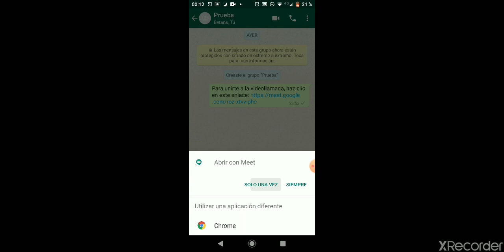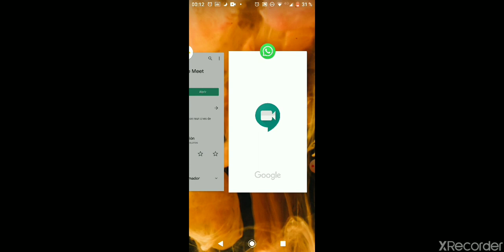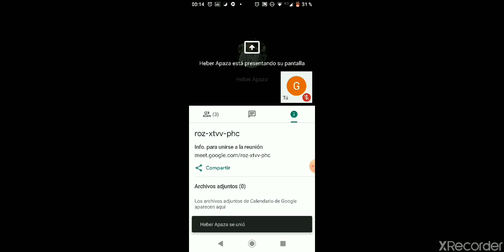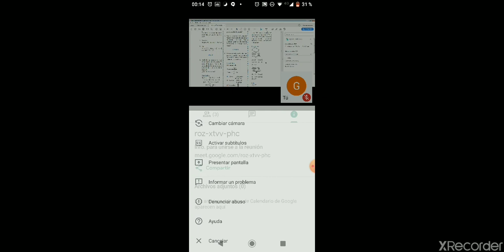Tutorial Google meet para celular o tablet